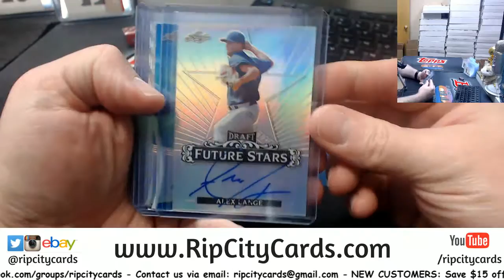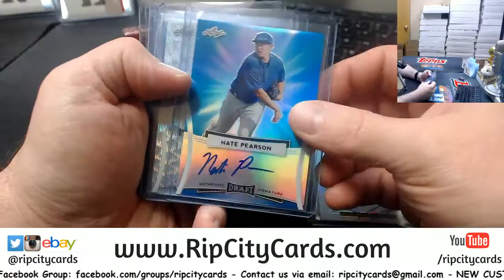2017 Leaf Metal Draft Baseball 1 Box Random Divisions #4 RCC